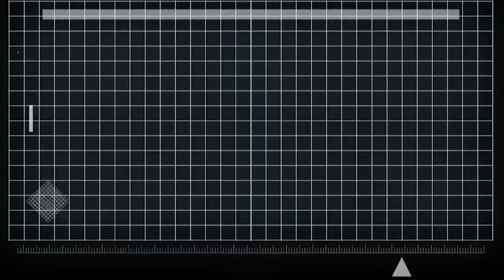Tribute To Lorax ►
Anonymous we are Lorax Tribute for censored radio host @Loraxlive.

In the last few days, it has been reported that a prominent voice within the Anonymous community has been arrested alongside another. Lorax was an outspoken individual who, above all, truly believed in the various operations and causes of not only Anonymous, but also those outside the collective who shared similar ideologies. He reached out to those he felt had an aim worthy of promotion on many occasions, with such causes as freedom of speech, freedom on the internet and those against the machinations of the state which aim to take away the privacy and freedoms of opinion and expression that he felt we should have. In the course of this, he and his show have been invaluable in spreading the various messages from the guests he had; we now ask those guests to show solidarity with the man who categorically believed in them.

To all of you who have been given a time at which to discuss your cause, promote it and be supported by Lorax, we ask that you stand by him during this difficult time with public acknowledgment of your support for him in any way you can. If we don't show solidarity with those who will go out into the public eye and will voice the fight that many of us feel we face, then we may end up without such a voice entirely.

We are the Lorax,
We speak truth to power,
We fight for a more just world,
We are the peaceful future,
Expect us. Free Lorax!